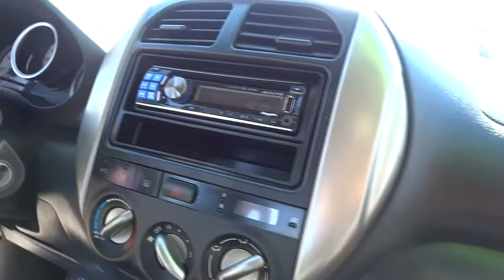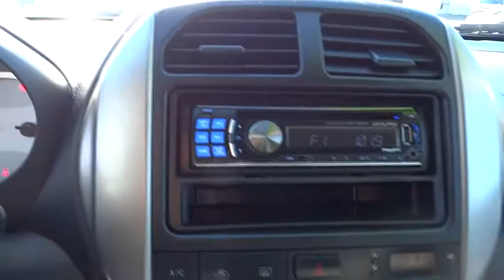2005 Toyota RAV4 Simi Valley, Thousand Oaks, Los Angeles, Ventura, Oxnard, LA, CA 3406231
2005 Toyota RAV4

First Kia
2081 1st St